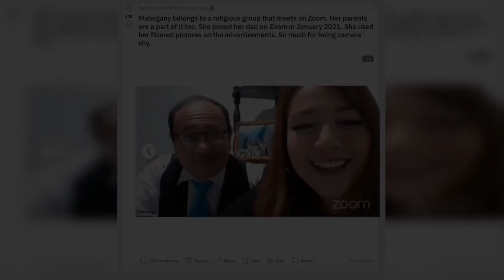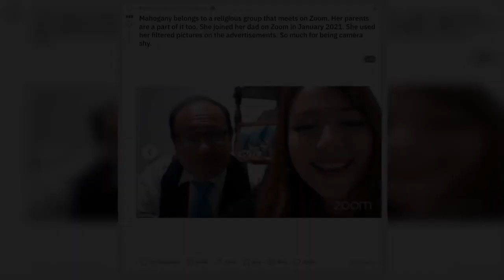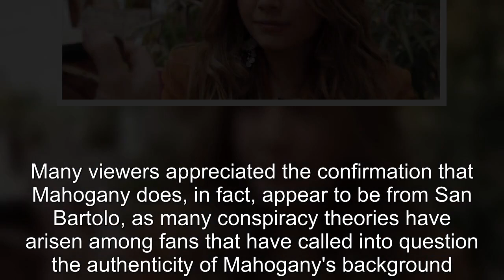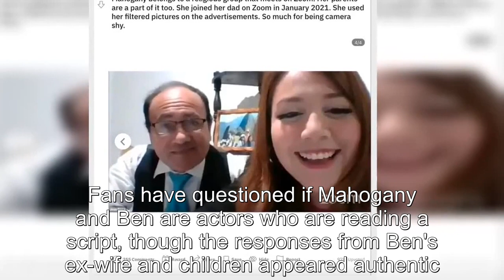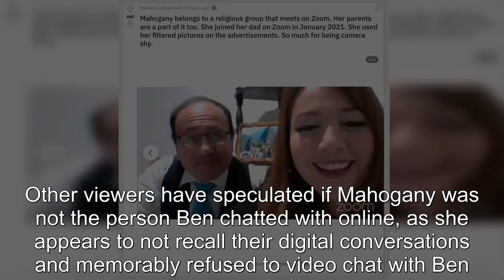90 Day Fiancé: What We Know About Mahogany’s Religious Background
90 Day Fiancé What We Know About Mahogany’s Religious Background.
90 Day Fiancé:
90 Day Fiance offers a unique look into the world of international dating and matrimony.